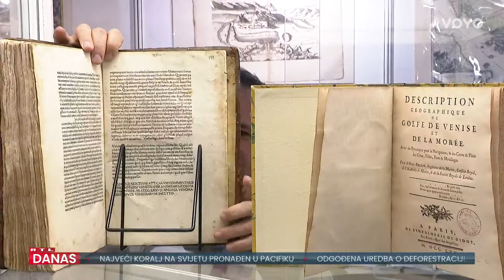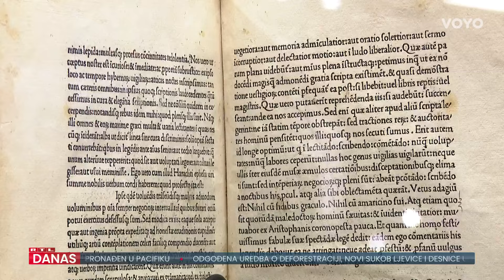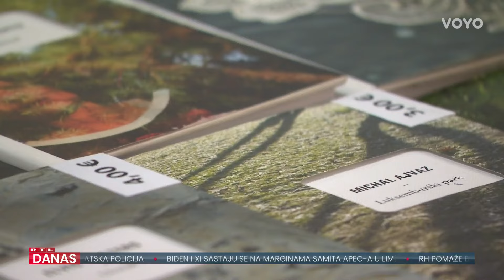Na Interliberu možete pronaći knjigu za euro, ali i za 18 tisuća | RTL Danas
Na Interliberu već tradicionalno najviše ide prodaja knjiga po sajamskim cijenama po 5, 7 do 10 eura. No, rijetko se priča o skupocjenim primjercima koji isto nađu svog kupca. Najskuplja knjiga ove godine stoji gotovo 18 tisuća eura. 'U Hrvatskoj ima 3 primjerka s tim da je naš primjerak u najboljem stanju, u jednom je komadu, ima sve stranice i praktički su ove knjige neprocjenjive, ali opet kako živimo od trgovine, bez obzira što je to velik novac, smatram da je cijena knjige više nego povoljna. To nikad nisam vidio u 22 godine', rekao je voditelj antikvarijata, Daniel Glavan.  Zato Daniel ovu 547 godina staru knjigu, odnosno inkunabulu, kako se nazivaju knjige tiskane do 1500 godine,  inače čuva u sefu, daleko od sunčevih zraka. Sada je i na akciji.